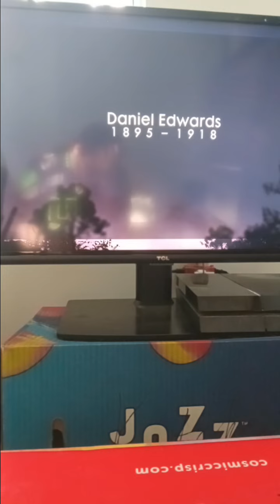battlefield 1 bonus episode 12